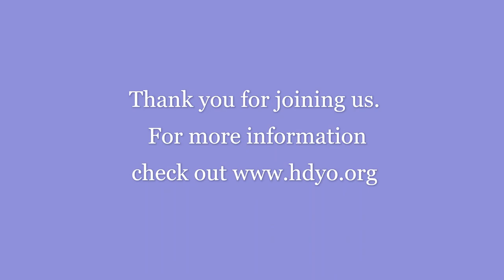Class 2 Functional Yoga & Mobility For HD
Classes are designed for the HD community and are vary in level of accessibility.  Although the disease process can’t be altered, a routine exercise program can help address the various areas of decline
You'll learn how to train your body and focus your mind. We will be exploring conscious moving, breathing and HIIT training exercises. Each session will end with relaxation and meditation.  Join Natalie as she teaches movement and breathing to help become stronger and feel more in control of your life.